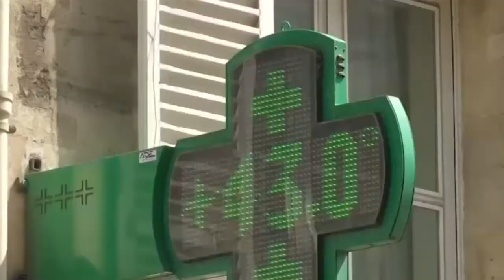Korrik 2021,muaji më i nxehtë në historinë e planetit,ekspertët: Është tejkaluar çdo rekord...